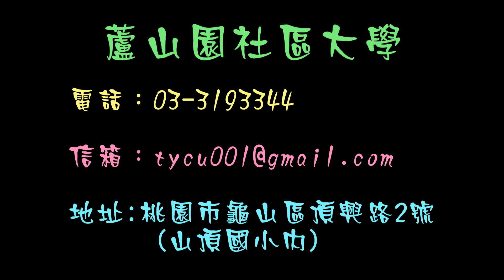蘆山園社大107春季成果展-忘事難忘的大提琴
校名:桃園市蘆山園社區大學
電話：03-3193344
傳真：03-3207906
地址:桃園市龜山區頂興路2號(山頂國小內)